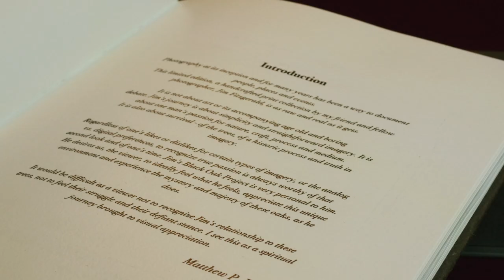Survivors1 Jim Fitzgerald Fine Press Edition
Jim Fitzgerald Monochrome carbon transfer fine press edition .